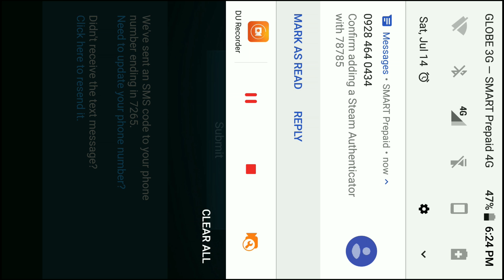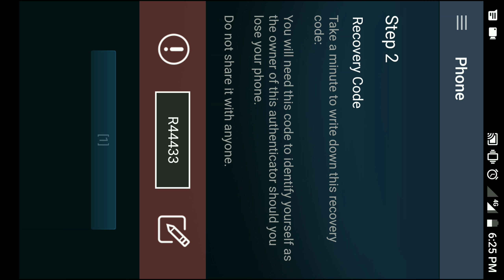How to make your Android device as your steam guard mobile authenticator